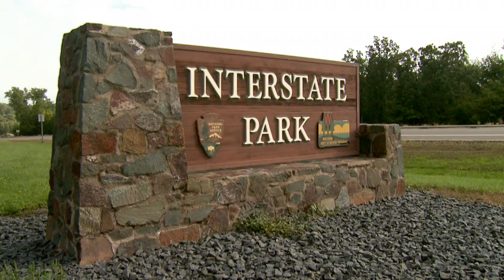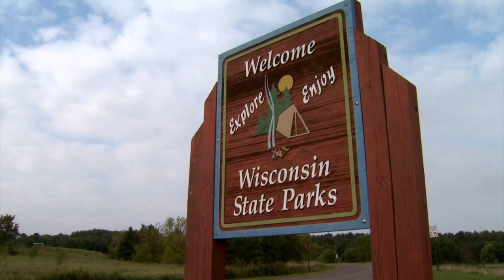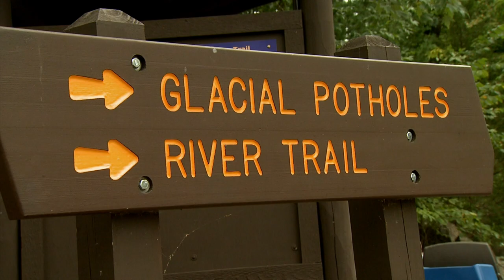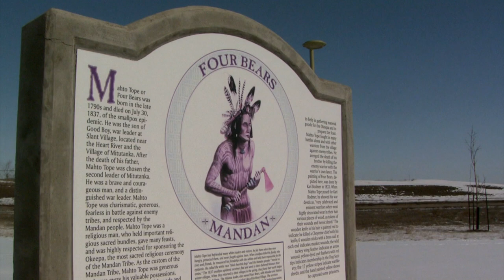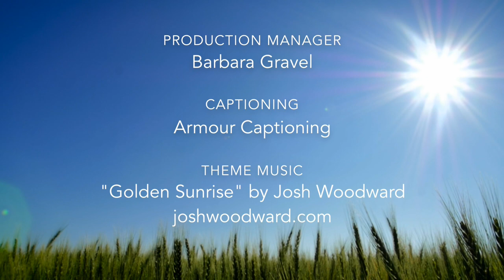Prairie Mosaic 704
On this edition of Prairie Mosaic, we'll trace the history of fiber arts, visit a rugged State Park, learn about a brave Mandan chief, and listen to the mellow sounds of a Fergus Falls musician.